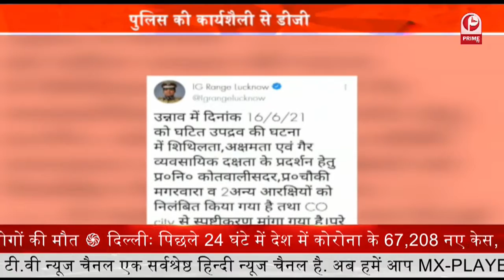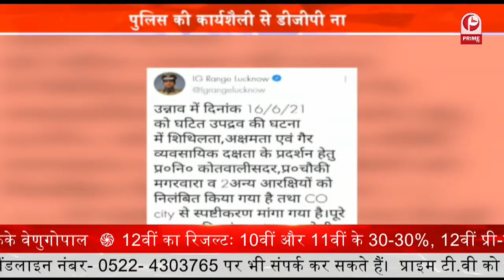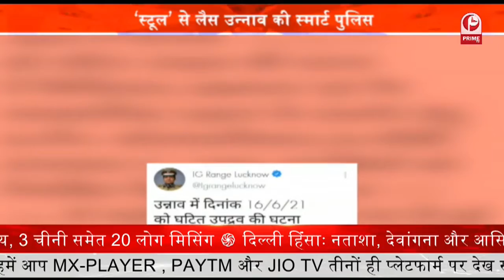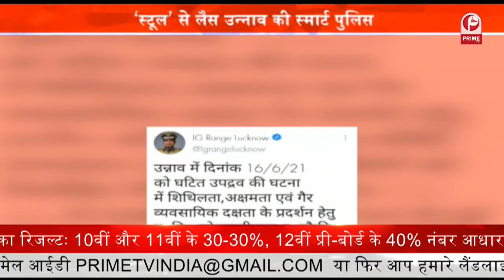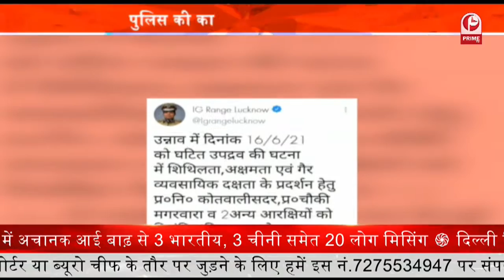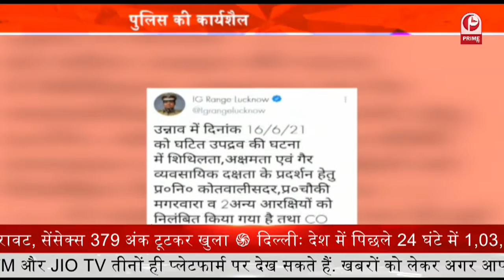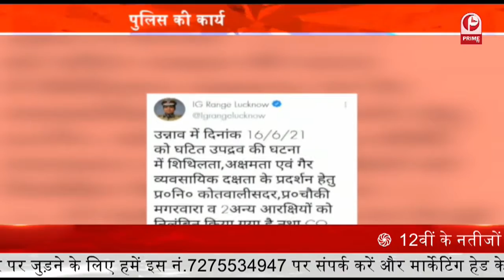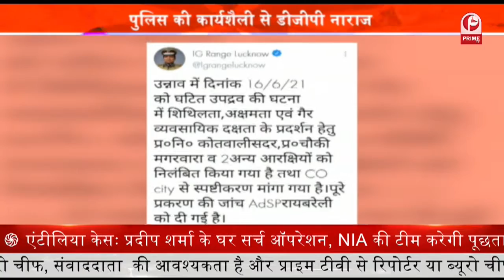Uttar Pradesh Police का स्मार्ट हथियार डलिया || UP Police Handling New Kind of Weapon || Prime Tv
The Uttar Pradesh Police, is the primary law enforcement agency within the Uttar Pradesh state of India